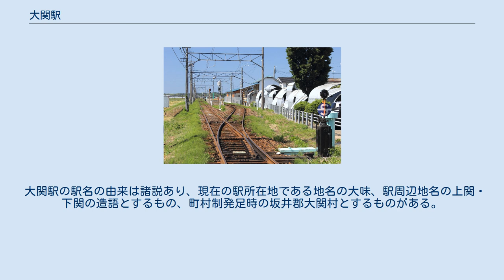大関駅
大関駅（おおぜきえき）は、福井県坂井市坂井町大味にある、えちぜん鉄道三国芦原線の駅（無人駅）。
 大関駅遠景 ホーム 三国芦原線の東側に建つ木造の駅舎は、京福時代の駅舎がえちぜん鉄道のカラーリングを受けてそのまま使われているが、無人駅らしく機能は待合室のみである。
ホームは1面2線の島式ホームのため構内警報機の付いた通路で駅舎や入り口へ連絡する。
ホーム上は駅名標のみで屋根がない。
なお、三国方面の線路は直線化されている。
 駅舎の南には8台入る駐車場と、その間には鉄板を波状に曲げたものを歩道に沿って並べ、駐輪場と待合所扱いになっているモニュメントがある。
その詳細を下に記す。
 「平成30年坂井市統計年報」によると、1日平均の乗車人員は以下のとおりである。
 麦畑など田園風景が広がるが、大関駅を囲む農村的集落のほかに、福井市への通勤圏として宅地開発やリコー福井事業所などの工場も幹線道に沿って点在する。
 大関駅の駅名の由来は諸説あり、現在の駅所在地である地名の大味、駅周辺地名の上関・下関の造語とするもの、町村制発足時の坂井郡大関村とするものがある。
 2017年3月12日の大相撲平成29年3月場所初日から駅名看板が相撲文字へ変更され、星取表も設置された。